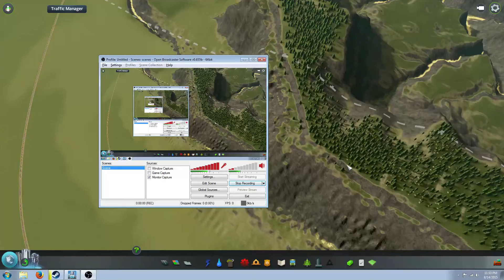Let's Play: Cities: Skylines : Rigleyville [PART 7] [ENG]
Step into the role as mayor of your very own city in the landmark smash-hit game "Cities: Skylines"! With the ability to pick and choose details down to the names of individual citizens, to painting broad strokes of civil management policies, you are in control!

Map name is: "Corrosive Canyon" by burgener17